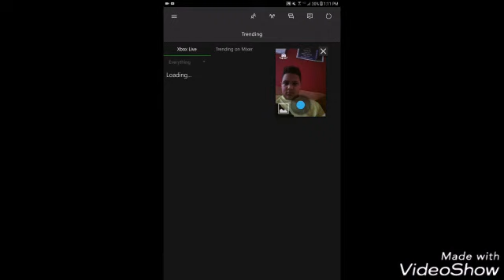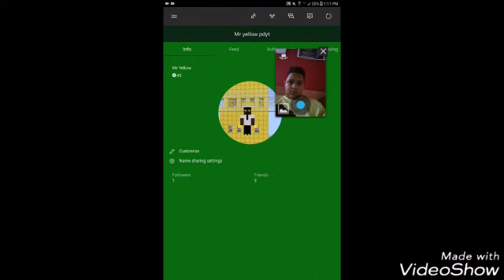How to add me on mincraftbor any game